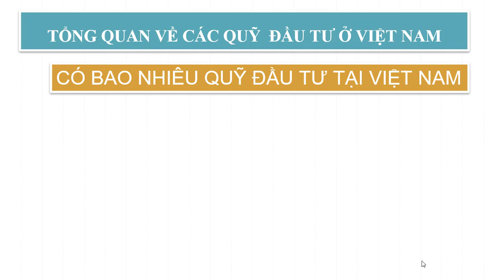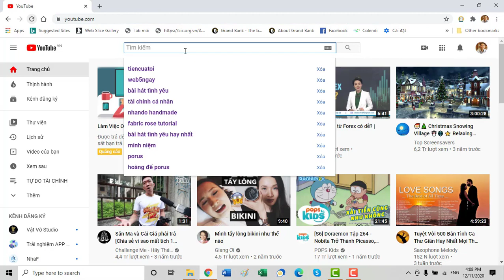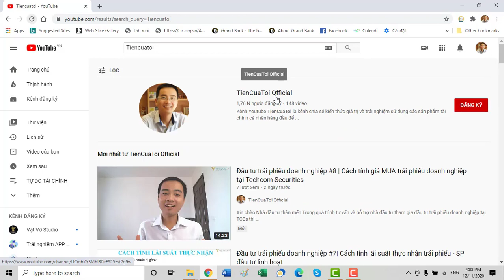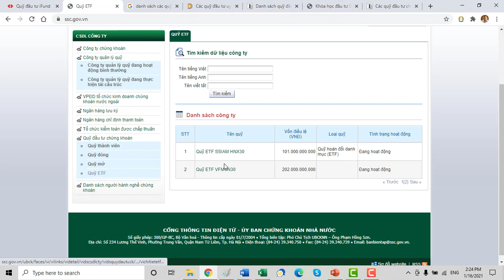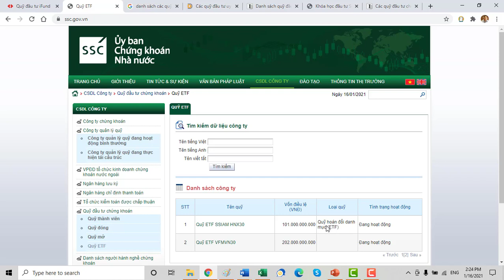# 6 | Tổng quan về các loại quỹ đầu tư ở Việt Nam |Đầu tư chứng chỉ quỹ